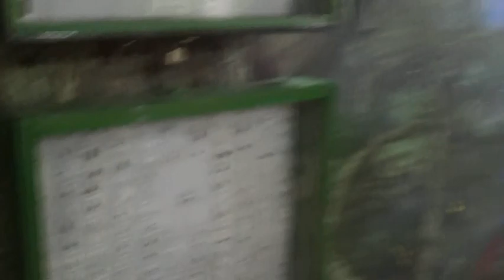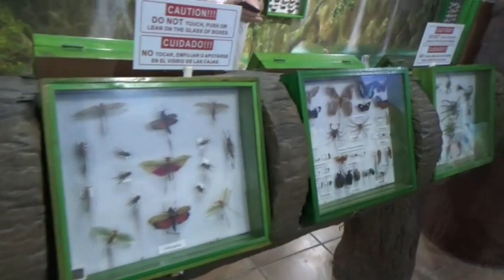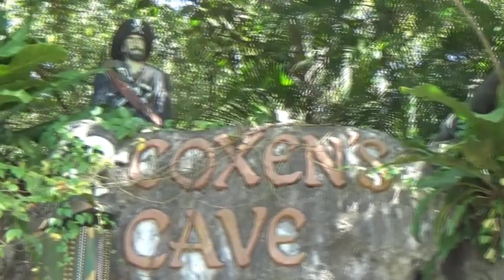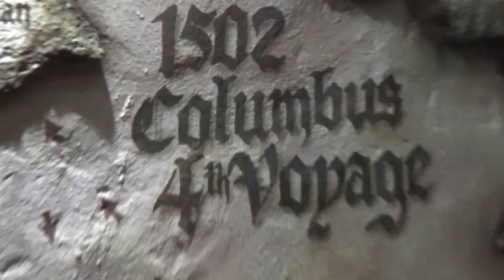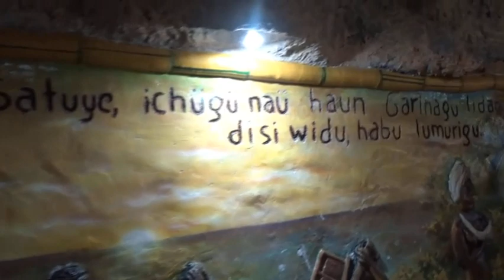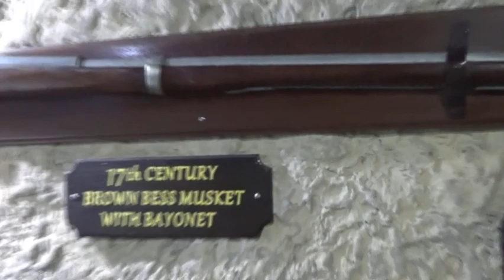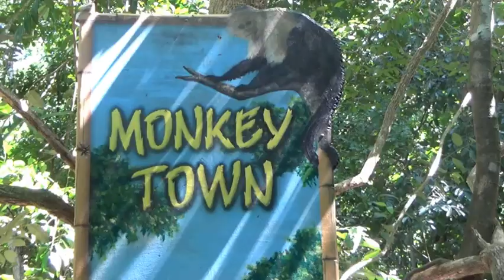Mahogany Bay, Roatan, Honduras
"Nick A007" Presents
Mahogany Bay

Day 7, our cruise ship stopped at the Mahogany Bay, Roatan, Honduras island and we went there to check the place out, went up on a lift ride to the beach, and went back to catch a bus for our little trip to the Gumbalimba Park, where we meet exotic parrots and Monkeys.

8GG3+W27, Coxen Hole, Honduras
West Bay 34101, Honduras